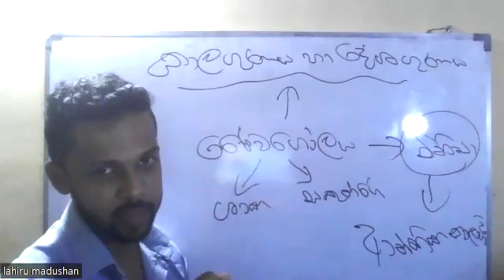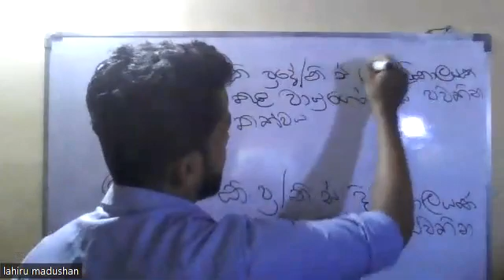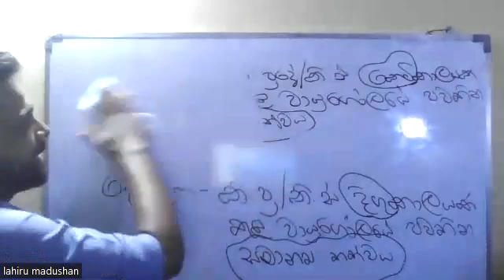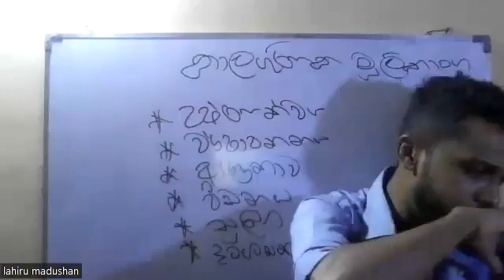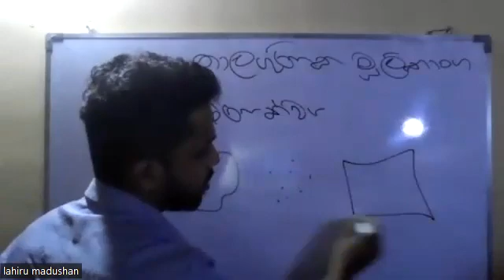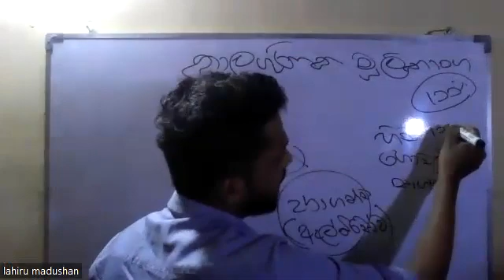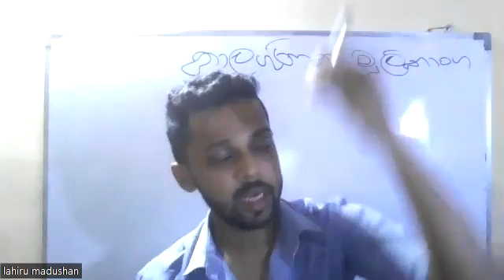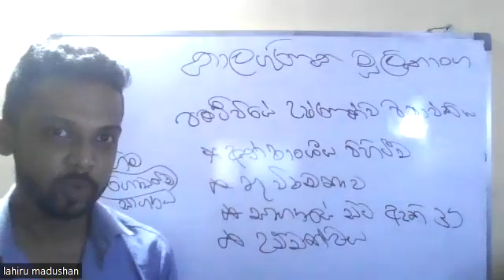කාලගුණය හා දේශගුණය - 02